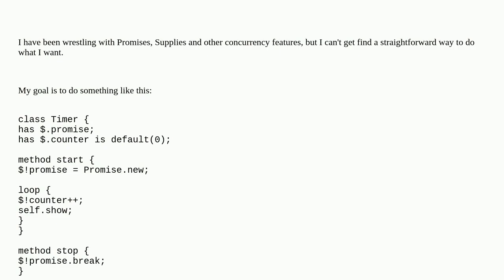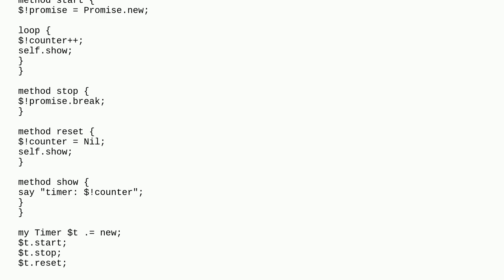Simple, stoppable Timer using Raku concurrency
A special thanks goes out to the community

  concurrency raku